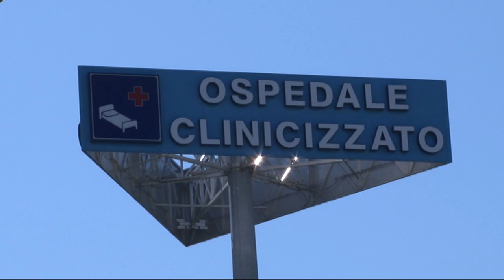Vecchiet: "Ospedali saturi. Da nuovi farmaci risultati positivi"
Sebbene sembra intravedersi un "ridimensionamento del fenomeno epidemico non bisogna abbassare la guardia". Così il direttore dell'Unità Operativa Complessa di Malattie Infettivi dell'Ospedale di Chieti commenta i dati in decrescita dei contagi. Una notizia positiva soprattutto per gli ospedali ormai saturi. Sul fronte dei nuovi farmaci, i primi risultati sono incoraggianti in particolar modo per prevenire l'aggravarsi delle polmoniti